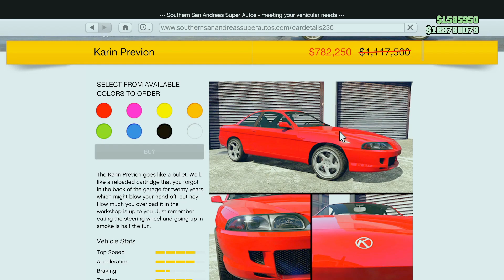قراند 5 ✅ سلاح الجديد😍 اضافة تاجر الاسلحة | احداث الاسبوع